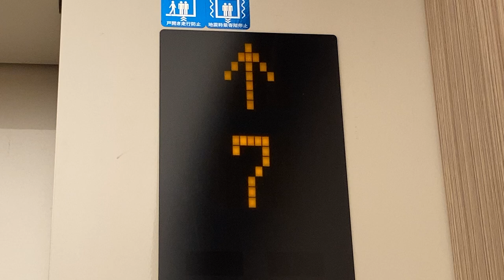階床表示灯 LUCUA1100 ルクアイーレ 東芝製？エレベーター階数表示 その2